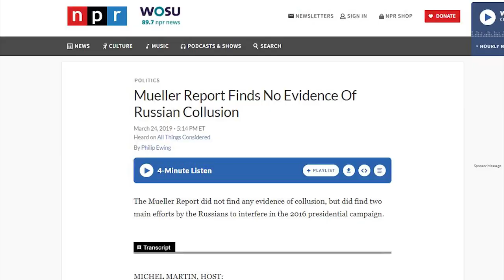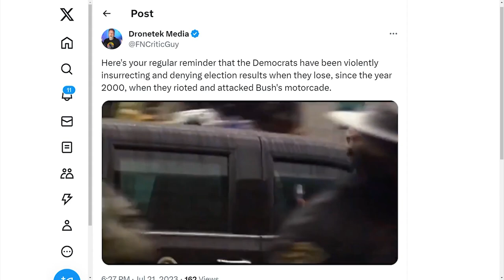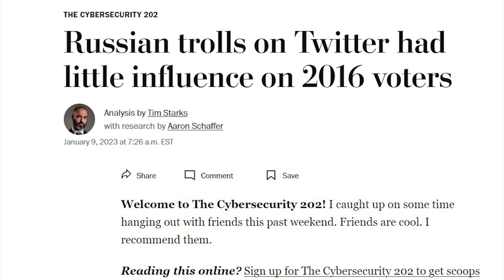LOL: Bill Maher Gets NUKED For Saying Democrats Don't Deny Elections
? Purchase 4-week Emergency Food Supply
??  Follow on Twitter:   / fncriticguy
   • ‘Stop Making Us Pretend’ - Bill Maher
? Fahrenheit 9/11